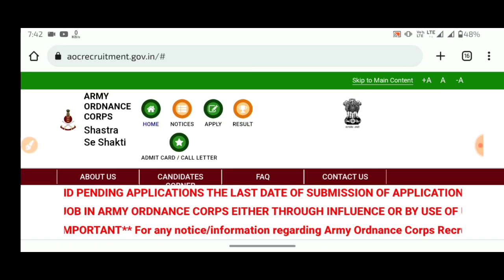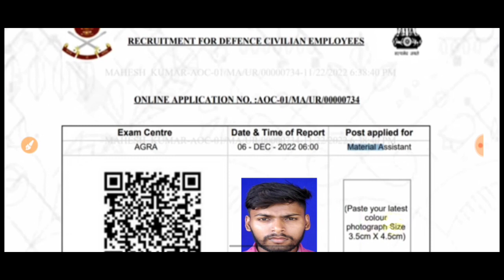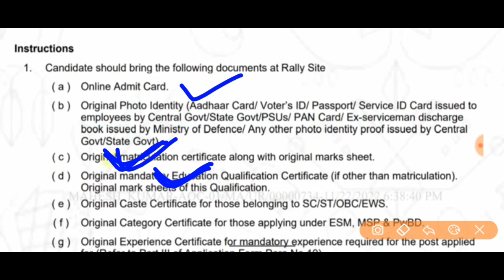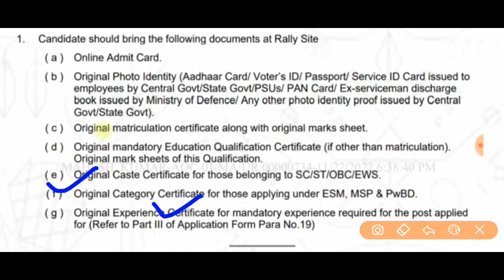AOC Material Assistant Admit card 2022 out // AOC Material Assistant Exam date 2022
AOC Material Assistant Admit card 2022 Notice out // AOC Material Assistant Exam date 2022